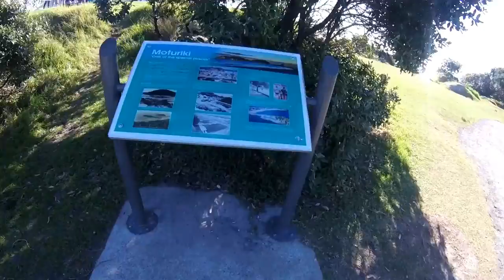TAURANGA P3 Moturiki NZ 2017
Little peace of paradise!